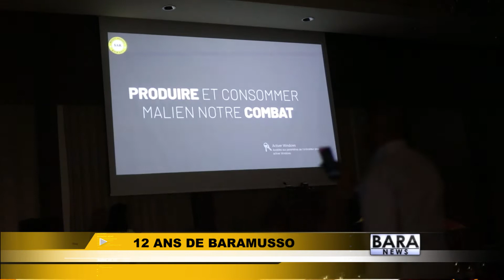Bara news:Bamabara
L' actualite en intégralite de la sociéte Aminata konate ( Bara Musso)